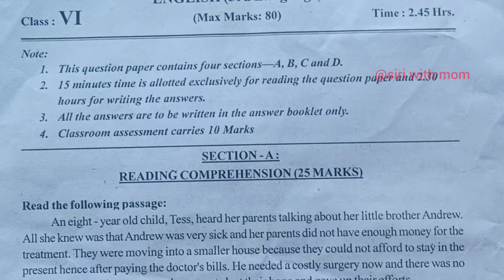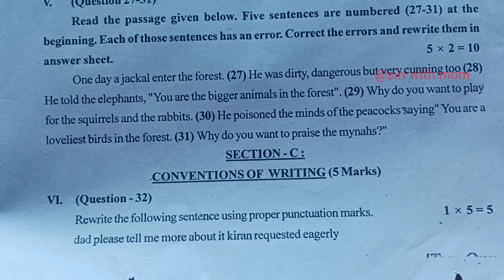TS 6th class SA-1 Exam 2023 English model paper / 6th class SA1 exam English paper